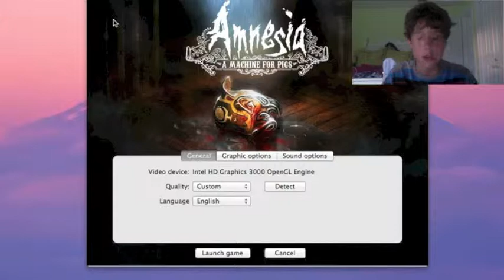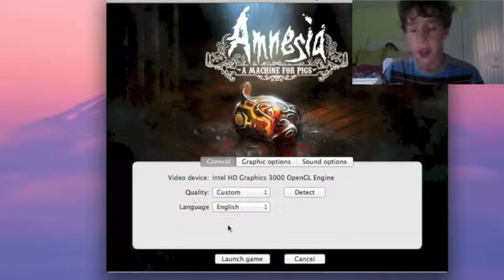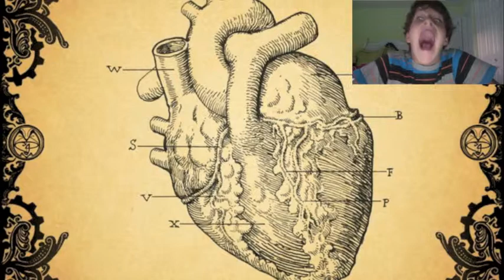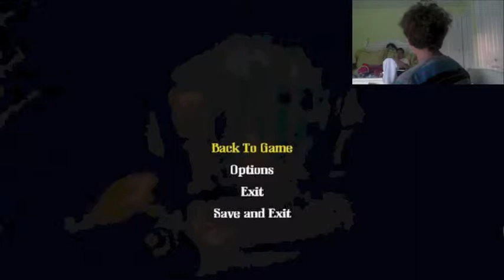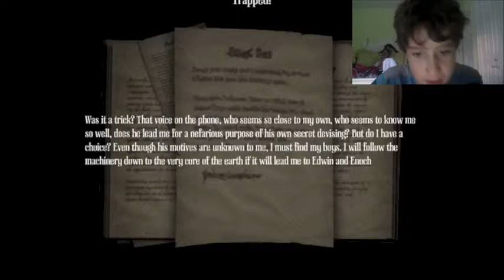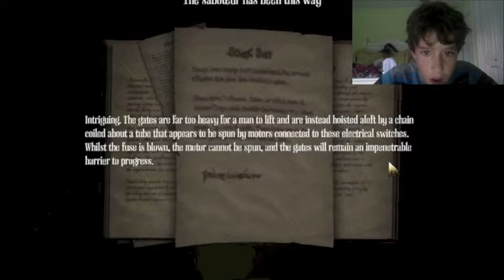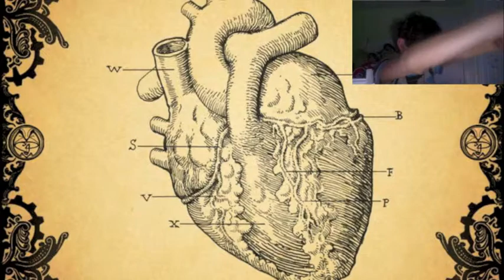Amnesia Machine for Pigs! (SHOUTING AT MY BRO:)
I shout at my brother for comming in during my video:(